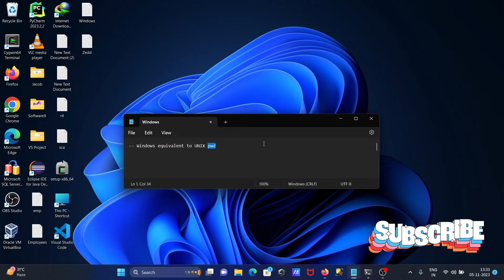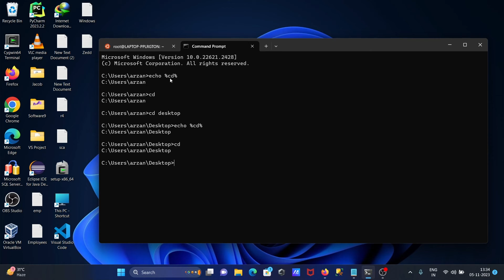what is PWD equivalent in windows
Windows equivalent to UNIX pwd - cmd
pwd command in windows 10
pwd in windows powershell
pwd command in cmd
pwd command in windows not working
ls equivalent in windows
cd equivalent in windows
windows pwd docker
'pwd' is not recognized as an internal or external command